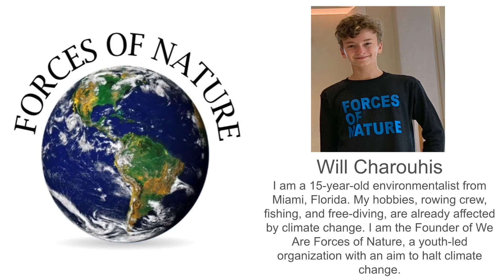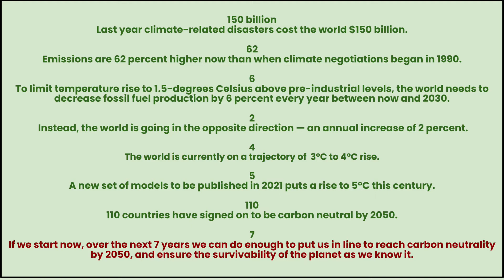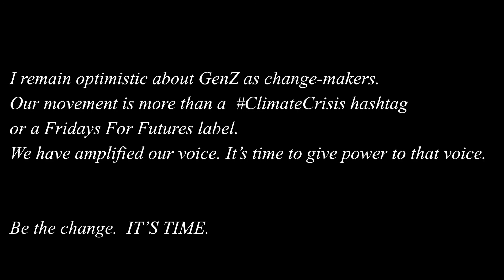Forces of Nature by Will Charouhis